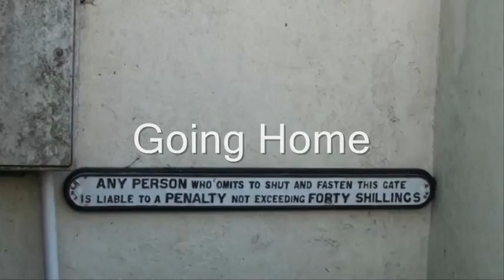Travelling to Coast